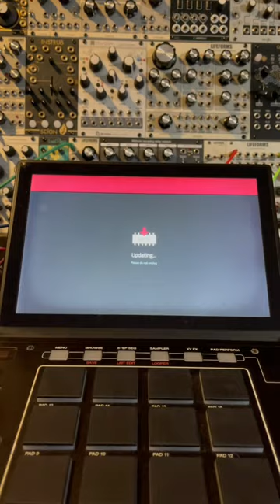2.11.4 Absolutely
Here Are Some Affiliate Links To Some of The Gear I Use Everyday, I do Receive a small percentage of the sale if you buy anything, but the links are free to check out the gear .

Akai Professional MPK Mini MK III Limited Edition Black on Black 25-key Keyboard Controller

New Akai Professional MPK Mini Plus 37-key Keyboard Controller